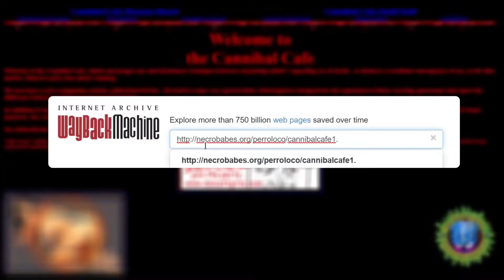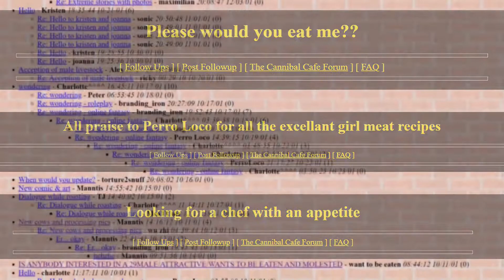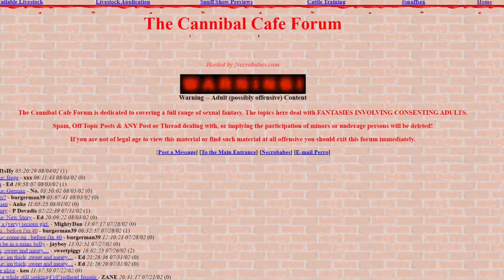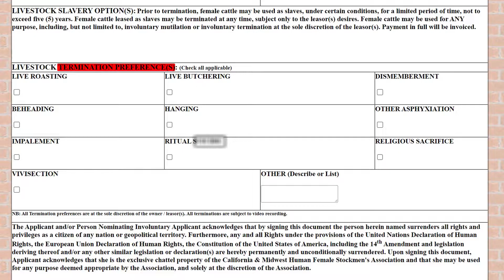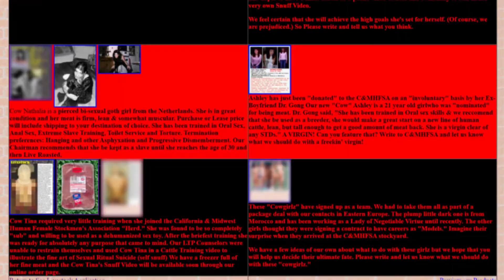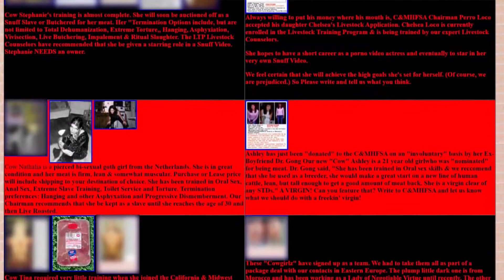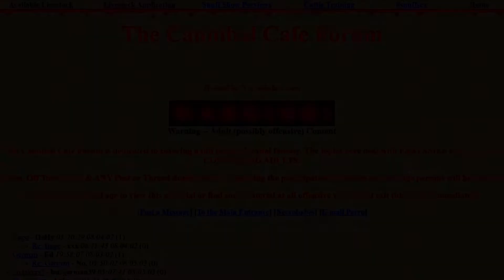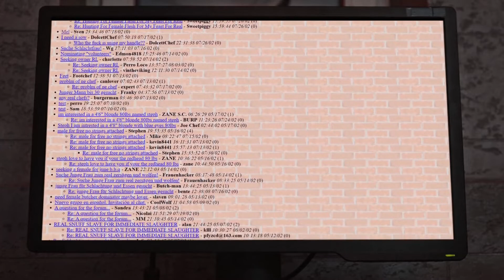The Darkest Corner Of The Internet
Exploring a website where users freely spoke about their Cannibalism Fantasy's, Role Play and potentially fulfill their sick fantasy's . The Most Disturbing Website on the Internet. The Cannibal Cafe.

Hope you guys enjoy the video, and please suggest in the comments anything you'd like me to cover. Thank you!

Cannibal Cafe, Disturbing Websites, Dark Web